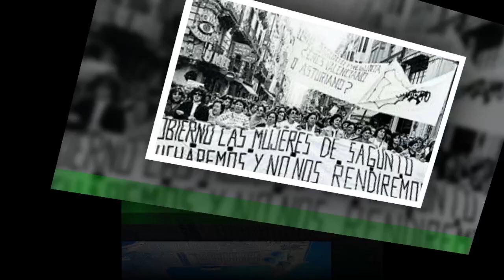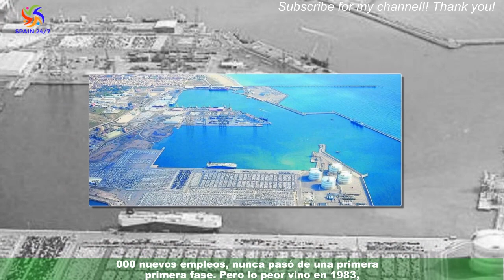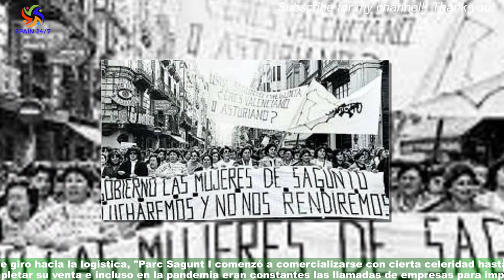Sagunto, del cierre de los altos a la mayor inversión industrial española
Han tenido que pasar casi 40 años para que, de la mano de Volkswagen, Sagunto vuelva a verse como un referente industrial de futuro tras ese largo túnel que se abrió en 1983 cuando se decretó el cierre de Altos Hornos del Mediterráneo (AHM).Desde entonces, la ciudad no ha dejado de pelear y prepararse para relanzar su economía; un camino no exento de obstáculos,pero también lleno de tesón y de una fe firme en su condición de enclave geoestratégico que le ha llevado a potenciar su puerto,